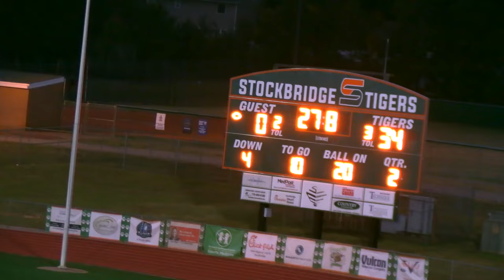North Henry Tigers vs Cobb County Bulldogs 34 - 0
This video is about North Henry Tigers vs Cobb County Bulldogs 34 - 0 football tigernation Watch North Henry Tigers vs Cobb County Bulldogs 34 - 0